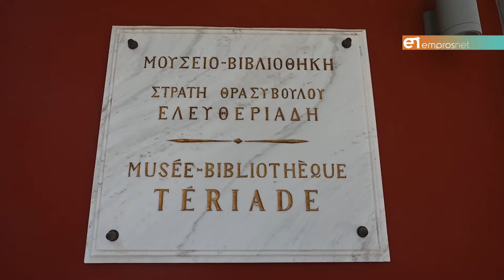Ο Θεόφιλος γίνεται έμπνευση και ταξιδεύει